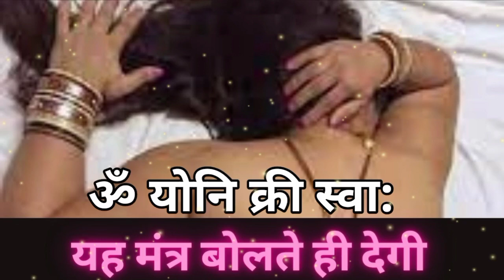प्यार तड़प उठेगा फोटो और 1 कील से वशीकरण | photo or kil se vashikaran mantra for love || लौंग totke,